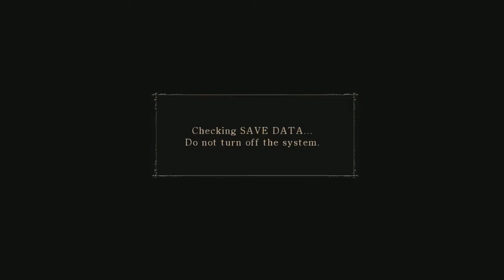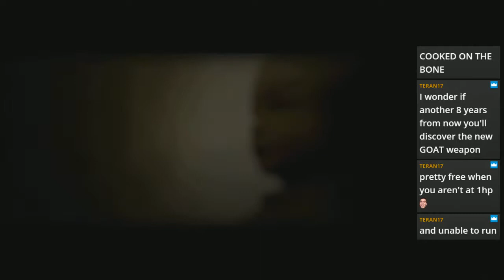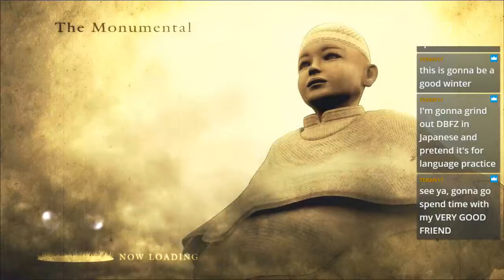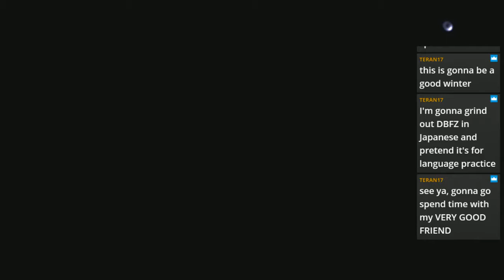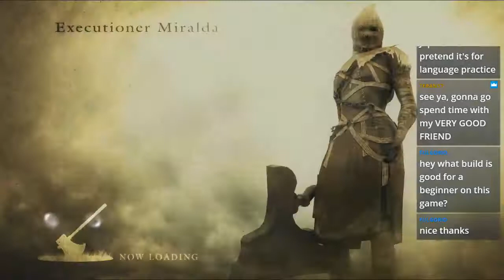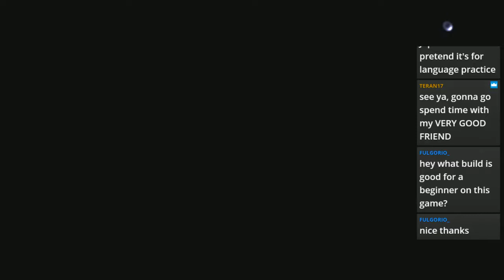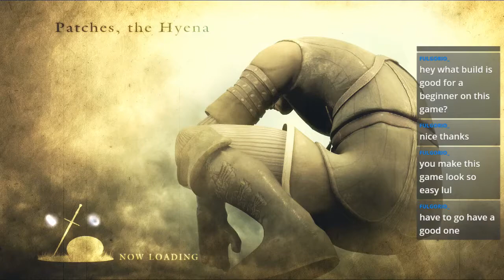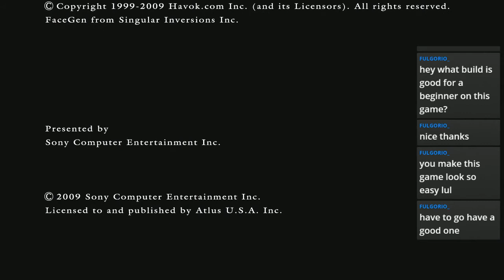Demon's Souls Souls Level 1 Guide (Deathless with exception of suicides in Nexus)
I try my best to explain everything needed to do a basic SL1 run.